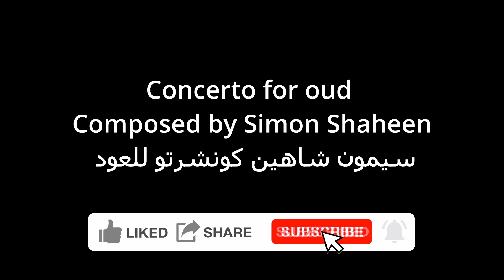Oud concerto - سيمون شاهين كونشرتو للعود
Oud Concerto in C minor
Composed and performed by Simon Shaheen
Live at St. Joseph Church, Beirut Lebanon

Recording courtesy of Simon Shaheen

كاتدرائية القديس يوسف ، بيروت
ديسمبر ٢٠١٠ ،
بيروت سيمفوني اوركسترا ، قيادة الدكتور وليد غلميه ( رحمه الله)